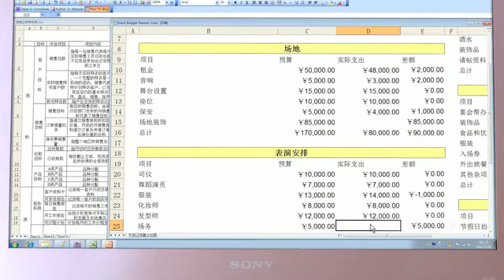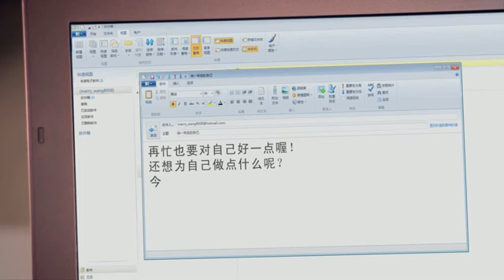給一年後自己的信_SONY索尼最新單眼相機廣告.flv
2011 中國索尼最新單眼相機廣告